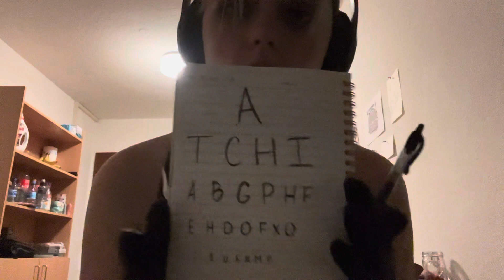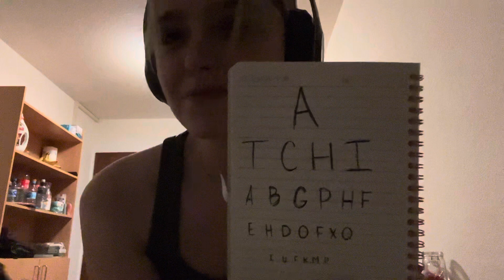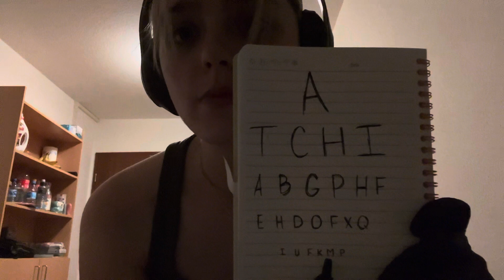asmr eye exam w/ flashlight (uncut asmr) gloves asmr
HAPPY EVENING!! this is a pretty late video lol but remembered this is a request i had and didn’t want to put it off too long :) just doing an eye exam for this one, first time using a flashlight in one of my videos, lemme know how this video was!! THIS IS MY 50TH ASMR VIDEO HELL YEAHHHH

timestamps
0:00-0:33 intro
0:34-1:55 asking questions + writing
1:56-2:35 putting on gloves
2:36-3:02 sanitizing gloves
3:03-4:30 follow my finger(s)
4:31-5:54 flashlight triggers/examination
5:55-6:53 follow flashlight/pen
6:54-8:25 covering eyes follow the pen
8:26-10:06 texting your vision
10:07-10:47 writing final notes
10:48-11:00 outro